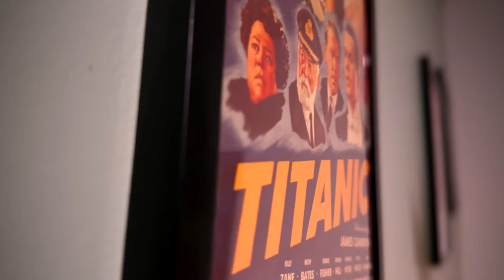Our Little Secret Movie Review - It Sucks. No Cap.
Our Little Secret Movie Review - Is it a secret if everyone can already guess the new Lindsay Lohan Netflix movie sucks? I sadly still wasted my life away watching this crap, only to confirm my suspicions. Our Little Secret is another pathetic attempt to rush out a Holiday film on the Netflix platform to hopefully keep people mindlessly watching while tossing in the 3rd batch of cookies. Looks like Lacey Chabert is now joined by fellow Mean Girl alum as another face of crappy Christmas movies.